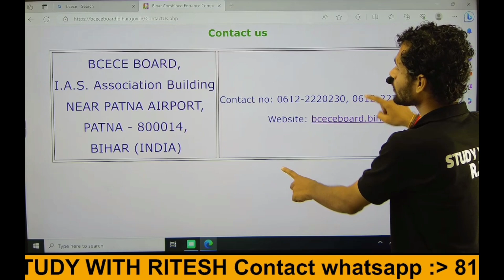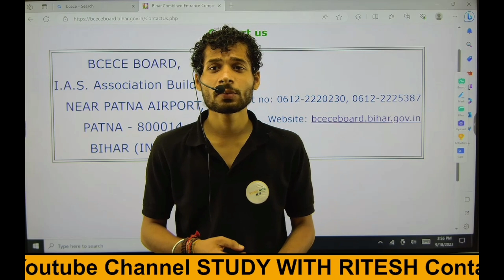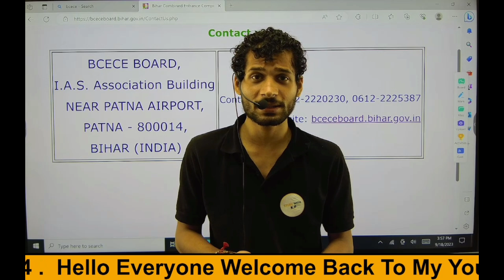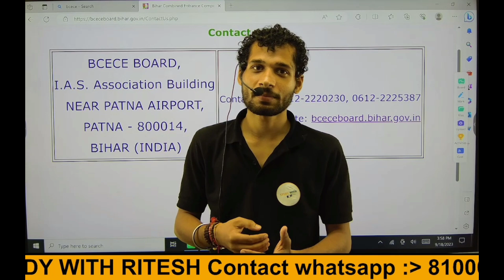Bcece 2023 Counseling kab se hoga|| Bcece counseling date released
Bihar BCECE 2023|| BSc Nursing, Agriculture, Pharmacy Engineering Entrance 2023  BCECE 2023 form

BSC NURSING ENTRANCE EXAM 2023-24 BCECE BSC NURSING Admission form
BCECE bsc nursing entrance exam syllabus 2023,
bcece,
bcece le counselling 2023,
 bcece counselling,
bcece counselling 2023 kaise kare,
bcece counselling,